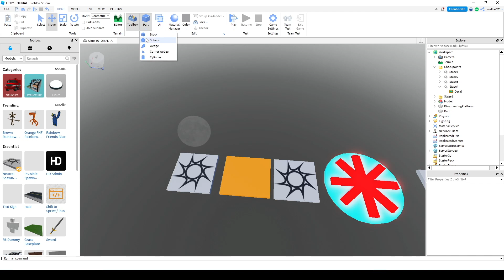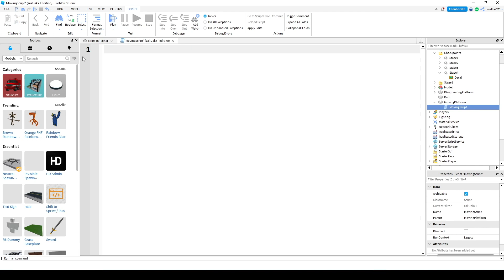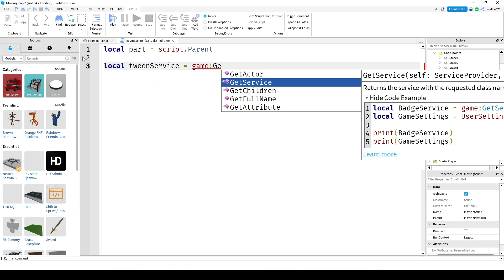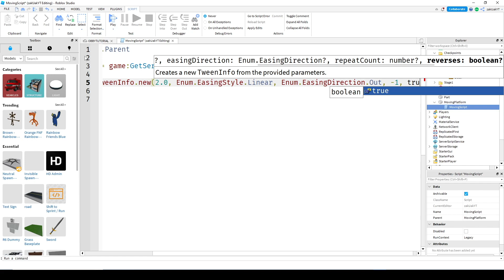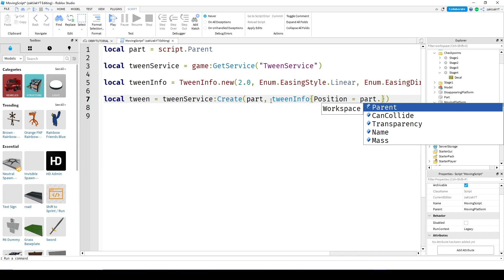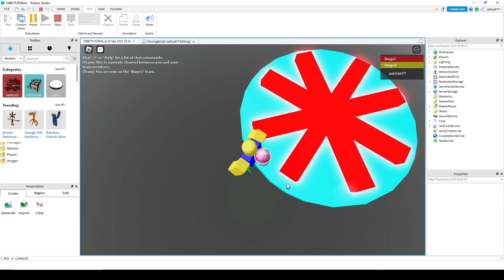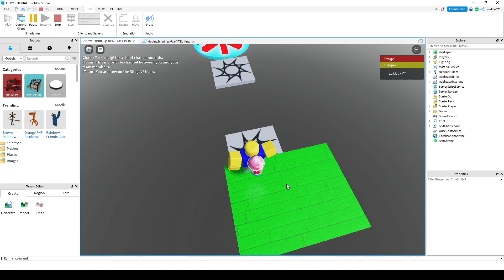ROBLOX STUDIO OBBY PART 4 | How to create moving platform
Programming for kids. Programming in Roblox. Roblox studio tutorial. Creating games in Roblox.

I keep building an Obby game in Roblox with different types of obstacles.
In this video, I'll show you how to create a moving platform you can step on.